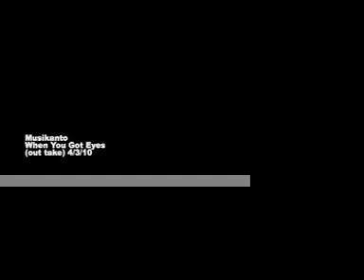Musikanto- Awful Mind (out take)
Awful Mind (out take) 4/3/10
Quick glimpse in to the recording of my new record.  Titled changed to Awful Mind